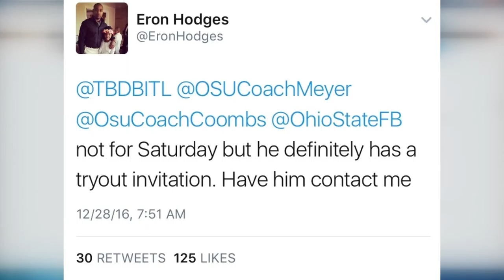OSU Band Kicker